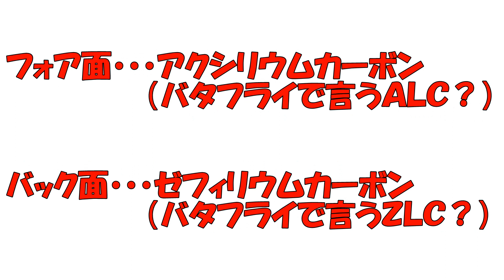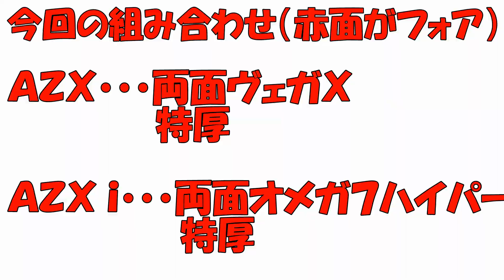【アイスクリーム】忖度なし！全員ガチ絶賛ラケット遂に日本上陸！【卓球】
今回はＸＩＯＭさんの新発売ラケット、アイスクリームＡＺＸと
ＡＺＸ ｉのレビュー動画になります！！

ここまでスタッフが絶賛したのは正直初めてです！

途中飛ばしても構わないので後半は絶対観て下さい！！必見です！！

ラケットは唐橋卓球代々木店にご用意しておりますので、

現在唐橋卓球代々木店ではメール、電話、ＦＡＸ、ＳＮＳからのダイレクトメッセージ等でのご注文もお受けしております。

ご自宅に商品をお送りさせて頂けますので、是非お気軽にご連絡ください。

唐橋卓球は東京都渋谷区代々木にある卓球用具専門店です。
ＪＲ代々木駅から徒歩５分
小田急線南新宿駅から徒歩３分
というアクセスの良い場所にあります。

また、唐橋卓球は卓球専門の問屋でもあるため、自社の倉庫には潤沢に在庫があり、すぐにご用意も可能です！

卓球経験者で明るく親切なスタッフが何でもご相談に乗ります！
お気軽に足をお運び下さい！